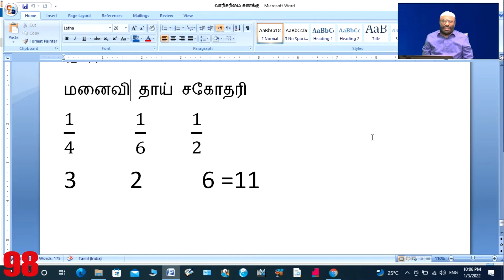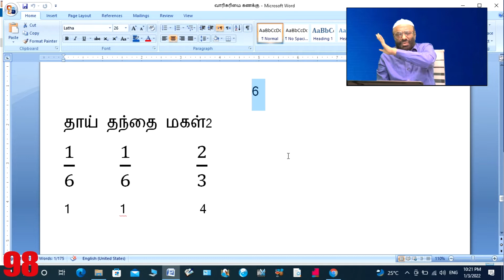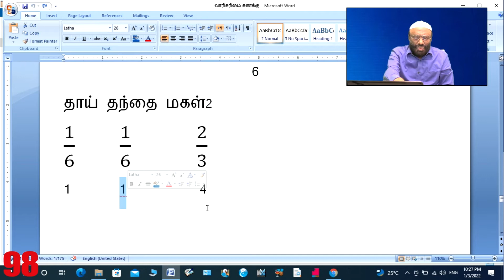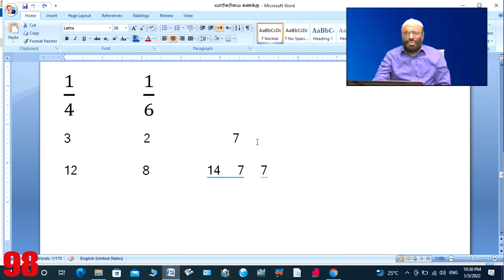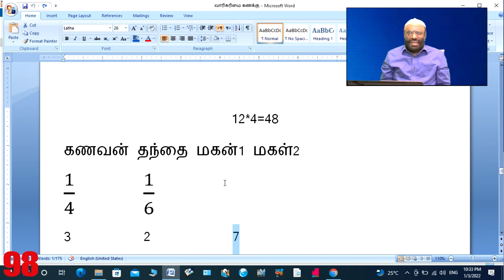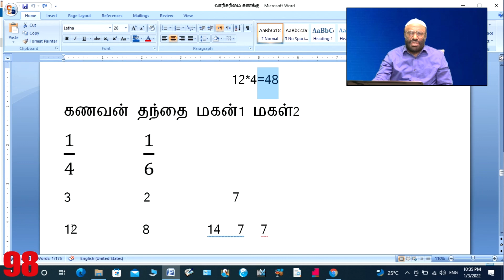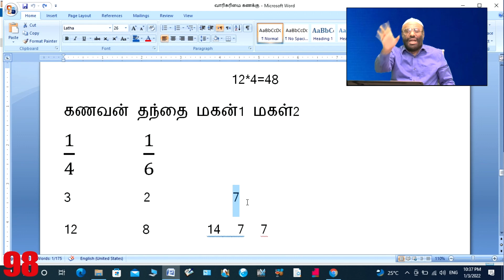நீங்களும் ஆலிம் ஆகலாம்-பாகம் 98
ஆசிரியர்:பீ.ஜைனுல் ஆபிதீன்

வாரிசுரிமை சட்டம் - பாகம் 11

04/01/2022